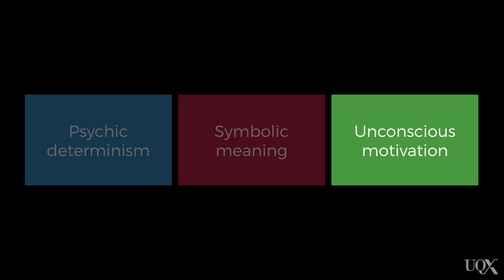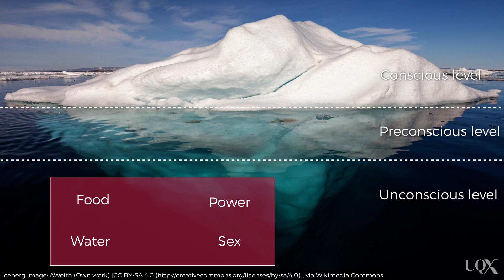UQx PSYC1030.3x 6-2-1 Sigmund Freud